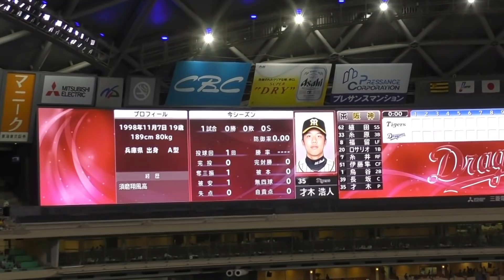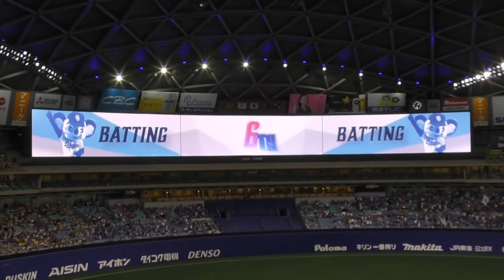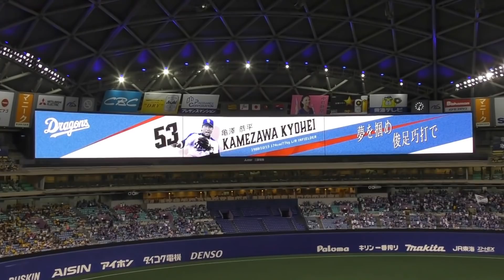スタメン発表 クルマ、まるごと。 グーネットPresents 2018年5月20日(日) 中日 - 阪神 11回戦 中日先発松坂大輔 阪神先発才木浩人先発デビュー戦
1 (遊) 62 植田
2 (三) 33 糸原
3 (左) 8 福留
4 (一) 20 ロサリオ
5 (右) 7 糸井
6 (中) 51 伊藤隼
7 (二) 1 鳥谷
8 (捕) 39 長坂
9 (投) 35 才木

1 (遊) 51 京田
2 (中) 8 大島
3 (左) 42 アルモンテ
4 (一) 66 ビシエド
5 (右) 44 モヤ
6 (三) 55 福田
7 (二) 53 亀沢
8 (捕) 38 松井雅
9 (投) 99 松坂 スタメン発表 startinglineup Starters スターティングメンバ―